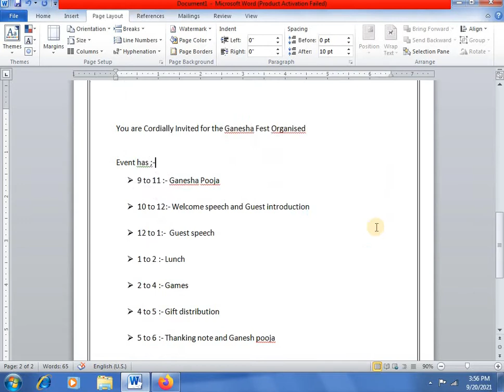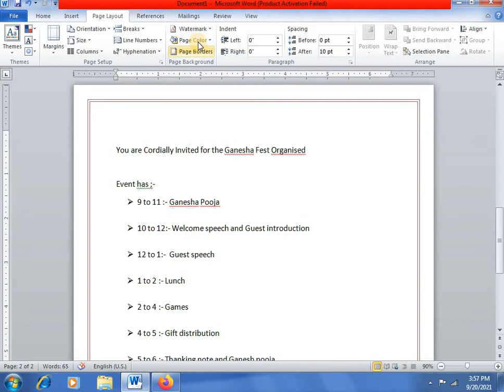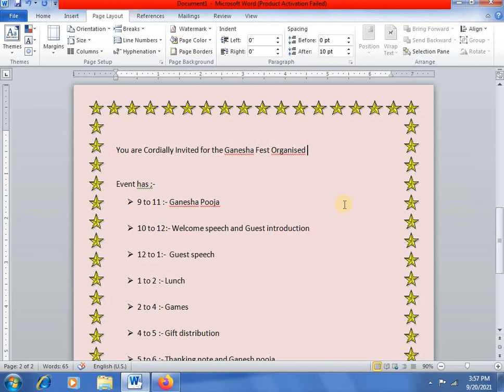Easily Create a Grand event list in MS word | Telugu | CADD Nest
WELCOME TO CADD NEST
SKILLS, CAREER DEVELOPMENT & JOB ORIENTED COURSE TRAINING CENTRE

CADD NEST Computer Training Institute | Best Spoken English training institute in Bangalore | CADD NEST CADD Civil / Mechanical / interior design courses Training | Best Cad Training Institute In Bengaluru | CADD NEST CADD Courses | Computer training centre - IT skills |The best IT courses | Fast track training | Customised courses | Advanced Digital Marketing Course | 2D and 3D Animation, VFX Course | CADD NEST Institute: Best Training Institute for e-Accounting Tally Prime | [Tally ERP9 Including GST (Goods and Services Tax) Finance, Banking, Taxation, e-Filing, TDS, Income Tax], Computers [Basics of Computer, Complete MS-Office, Advanced MS-Excel], Personality Development [Professional English Speaking], Multimedia Designing [Web Designing, Graphic Designing (DTP), AutoCAD, 3D's Max VFx Animation], [Fashion  Designing, Advanced Diploma in Computer Applications, IT Training  and Internship etc. Join our Institute for 100% Job Guaranteed Courses and Training Classes in Rajajinagar, Basavanagudi , Sheshadripuram Malleshwaram & Rajarajeshwarinagar  | THE BEST DIGITAL MARKETING TRAINING INSTITUTE IN BANGALORE | No.1 Software Training Institute in bangalore | CADD NEST, No.1 Software (IT) Training Institute in Bangalore | CADD NEST computer education | CADD NEST Rajajinagar, Basavanagudi , Sheshadripuram Malleshwaram & Rajarajeshwarinagar
CADD NEST cadd centre basavanagudi | JOB Oriented & Certification Training Courses | Popular & Trending courses | Best Tally ERP 9 Training in bangalore & Best Tally ERP 9 Training Institute in Rajajinagar, Basavanagudi , Sheshadripuram Malleshwaram & Rajarajeshwarinagar | Advanced Digital Marketing Course | CADD NEST| The best computer training centre in Magadi Road, Bangalore, Karnataka.

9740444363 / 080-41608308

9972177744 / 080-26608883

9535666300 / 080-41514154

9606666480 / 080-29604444